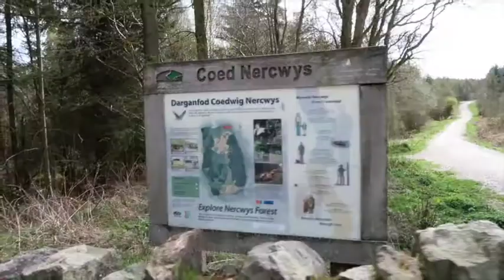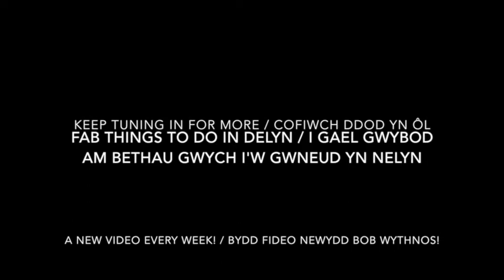Things to do in Delyn Cycling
A short video giving you some ideas of trails you can do in the Delyn constituency on your bike.